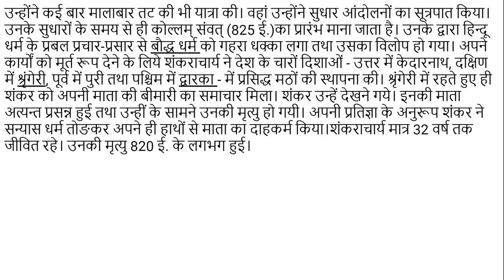शंकराचार्य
प्राचीन भारत के दार्शनिकों एवं धर्माचार्यों में शंकराचार्य का नाम अग्रगण्य है। उनका जन्म केरल प्रांत के अल्वर नदी(मालवार तट) के उत्तरी किनारे पर स्थित कलादी नामक ग्राम में 788 ई. के लगभग हुआ था।